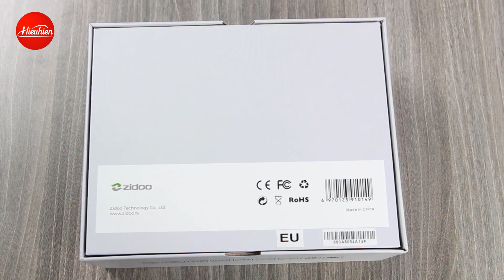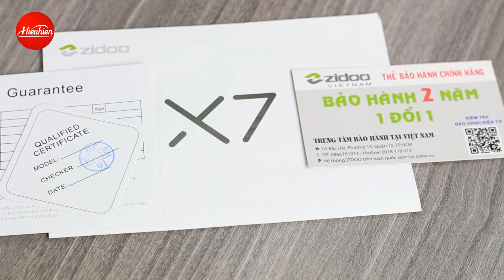[Hieuhien.vn] Trên Tay ZIDOO X7 Android TV Box đầu tiên chạy Android 7.1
ZIDOO ra mắt sản phẩm model mới mang tên ZIDOO X7 - một trong những mẫu Android TV Box đầu tiên trên thế giới sử dụng Android 7.1 phiên bản chính thức.

- Chipset: Rockchip 3328

- CPU: Quad core Cortect A53 @ up to 1.5GHz

- GPU: Mali-450MP2

- RAM: 2GB DDR3

- ROM: 8GB eMMC

- Kết nối Wifi: 802.11 b/g/n/AC

- Ethernet: 10/100M

🏠Showroom: 1A Bắc Hải, P.15, Q.10, TP.HCM
☎️Hotline/Zalo: 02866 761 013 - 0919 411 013
🏠Showroom: số 8 Cô Giang, Phường 2, Q. Phú Nhuận, TP.HCM
🌐 Đặt hàng Online: 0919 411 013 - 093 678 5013
📌Danh sách sản phẩm Khuyến Mãi tại HieuHien.vn: